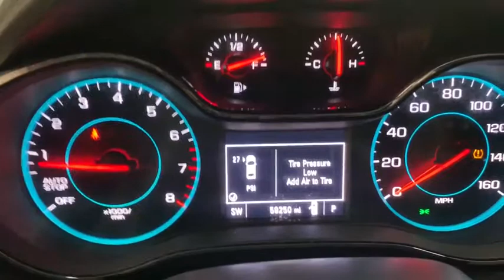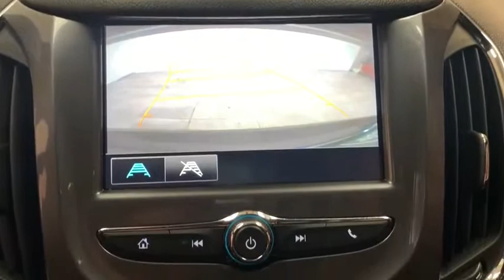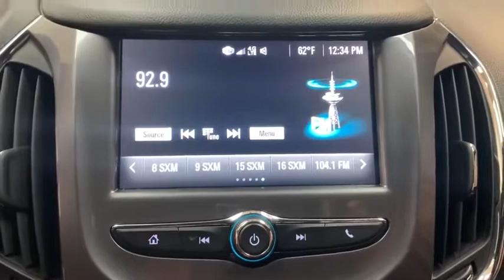2017 Chevrolet Cruze Austin, Bastop, Travis, Williamson, Llano, TX CP0740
Tungsten Used 2017 Chevrolet Cruze available in Austin, Texas at Roger Beasley Mazda Central. Servicing the Bastop, Travis, Williamson, Llano, TX area.
2017 Chevrolet Cruze LT Auto - Stock#: CP0740 - VIN#: 1G1BE5SM2H7114410

 Don't miss this great Chevrolet! A sporty sedan seating as many as 5 occupants with ease! A turbocharger further enhances performance, while also preserving fuel economy. Top features include front bucket seats, air conditioning, tilt and telescoping steering wheel, and 1-touch window functionality. It features an automatic transmission, front-wheel drive, and an efficient 4 cylinder engine. Our team is professional, and we offer a no-pressure environment. They'll work with you to find the right vehicle at a price you can afford. Stop in and take a test drive!
Wheel Locks,RS Lettering Ornamentation,Front Fog Lamps,Sport Body Kit,Driver 6-Way Manual Seat Adjuster,Preferred Equipment Group 1SD,Wheels: 16' Aluminum,RS Package,6 Speaker Audio System Feature,Engine: 1.4L Turbo DOHC 4-Cyl DI w/CVVT,Front License Plate Bracket,Front Bucket Seats,SiriusXM Satellite Radio,Front Passenger 2-Way Manual Seat Adjuster,Rear Spoiler,Radio: AM/FM Chevrolet MyLink w/7' Touch-Screen,Transmission: 6-Speed Automatic